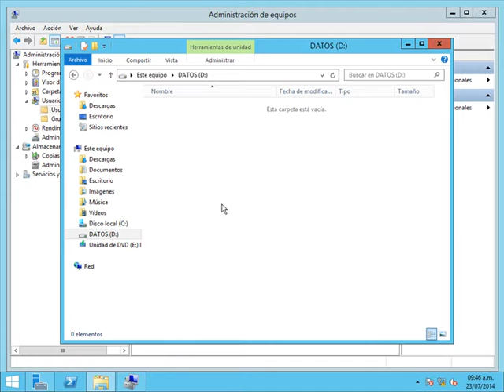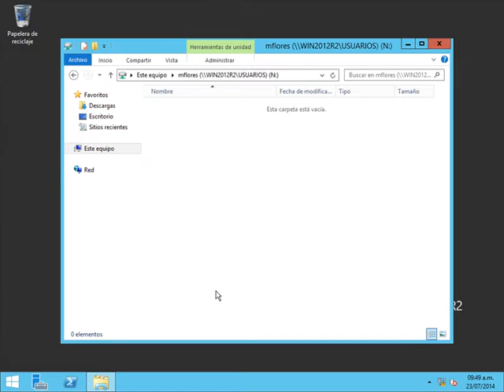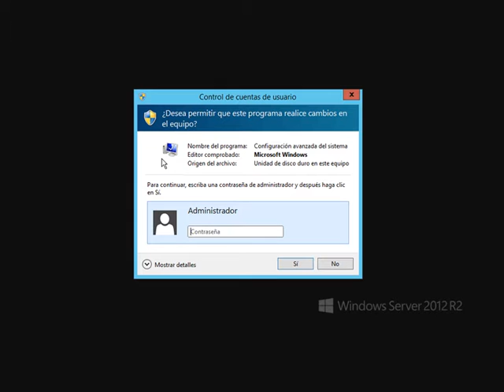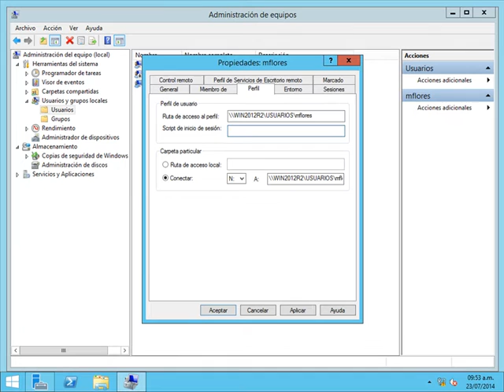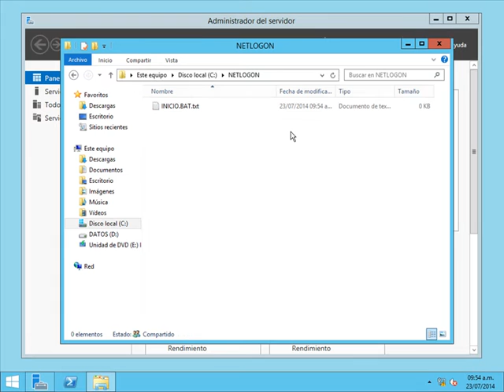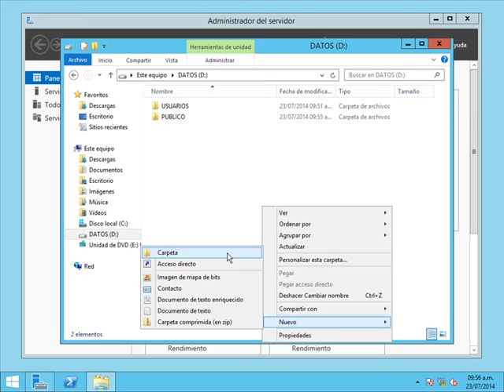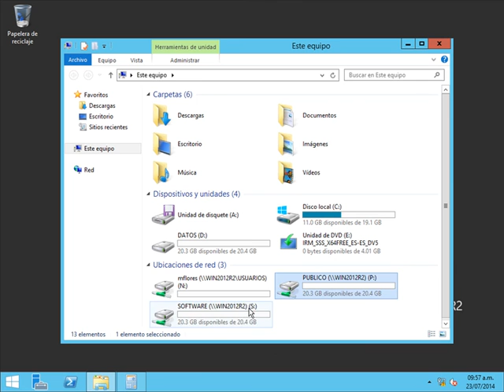4 Pefil de usuario